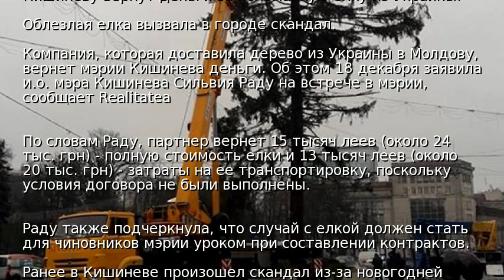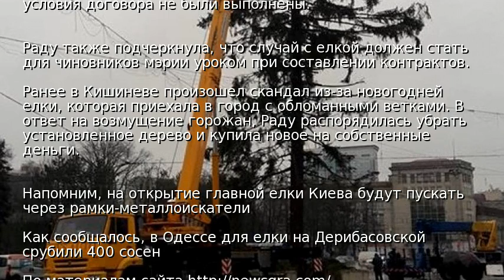Кишиневу вернут деньги за поломанную елку из Украины